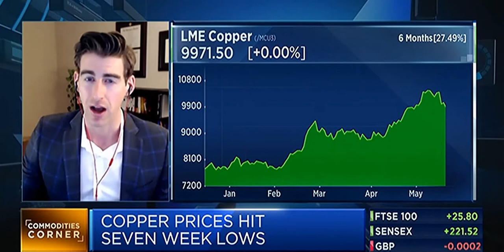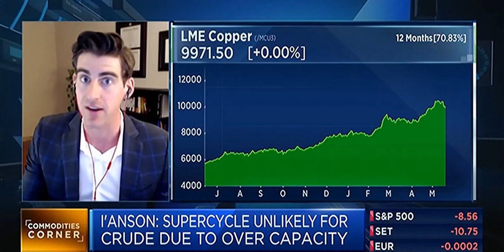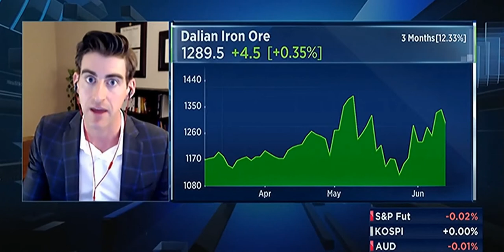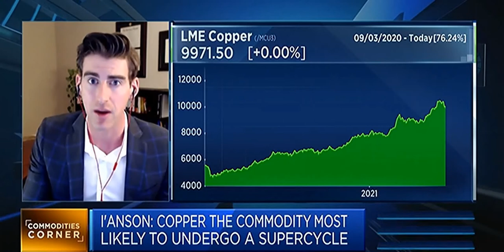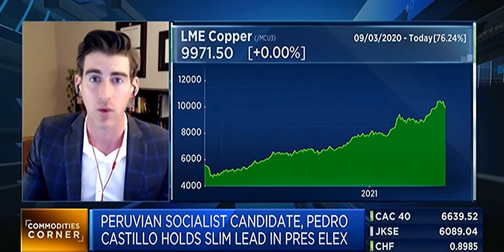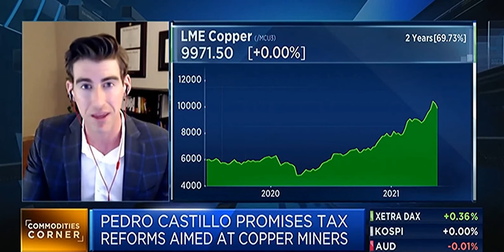Supercyle unlikely for crude due to over capacity - Reid I'Anson, Kpler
Interview of Reid I'Anson, Senior Analyst at Kpler, on CNBC.